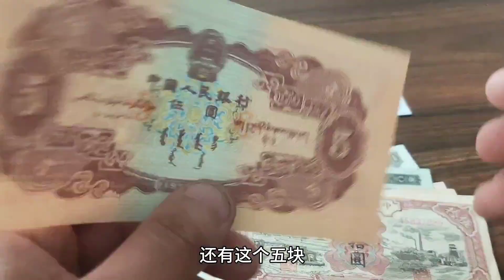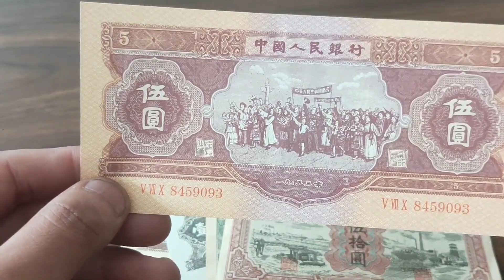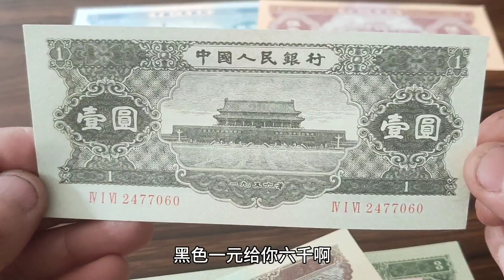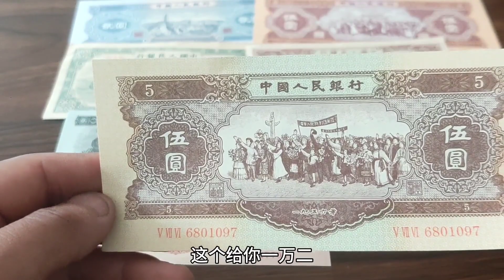五萬面值的老紙幣見過嗎？您覺得現在能值多少錢呢？ 【紙幣收藏家】